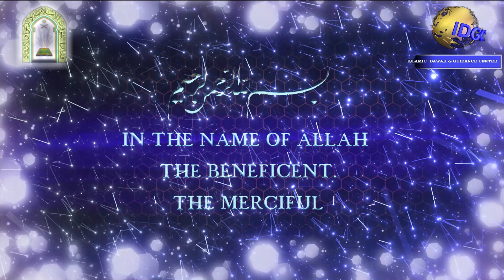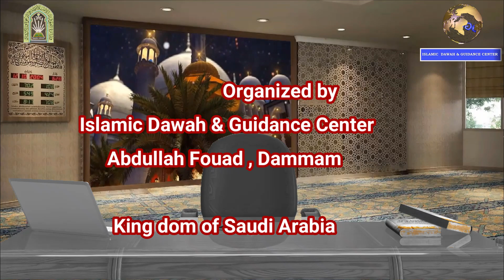Explanation the book of Tauheed PART46 -MAHBOOB ALAM MADANI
click and buy our products , free delivery any where in india , cash on delivery